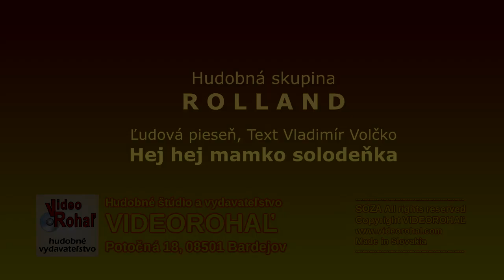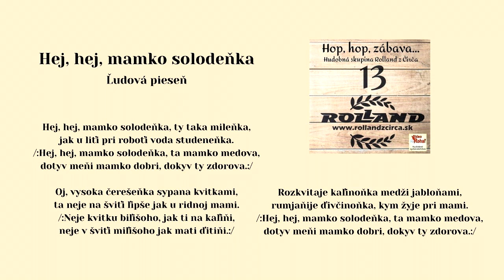ROLLAND 13, Hej hej mamko solodeňka, ukrajinská ľudová, text Vladimír Volčko, Videorohaľ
CD - ROLLAND 13 - Hop hop zabava
V roku 2017 nahrávali v štúdiu VIDEOROHAĽ títo umelci - Miroslav Gernát, Ľuboš Didík, Ladislav Šima, Anton Miko,
Hudobná kupina Rolland datuje svoju históriu od roku 2000.
Od prvého vystúpenia až po dnešok si kapela vybudovala značku vysokej kvality a získala dobré meno na verejných vystúpeniach. K rýchlemu napredovaniu tejto kapely prispelo ajštrnásť zvukových nosičov, posledné natočené CD dostalo príznačný názov 20 rokov skupiny Rolland. Rusínske a slovenské piesne od Rollandu patria dnes k najhránejším skladbám v regionálnych rádiách. Jej členovia sú rodákmi z malebnej rusínskej obce Čirč, ktorá leží v nadmorskej výške 510 m na severozápadnom úpätí Čergovského pohoria pod vrcholom Minčol. V roku 2021 postihlo skupinu nešťastie, člen skupiny Ľuboš Didik tragicky zahynul. Kapela to prijala s veľkým zármutkom. Kapela skúša nových členov, ktorí majú nahradiť neboštíka Ľuboša. Kto to bude, je ešte v tejto chvíli otázne. Dôležité však je, že popularita kapely naďalej rastie, pretože ďalšou novinkou v kapele je "Dievčenske trio", ktoré omladilo kapelu a predovšetkým nový repertoár tejto kapely kladne boduje nielen u svojich fanúšikoch, ale aj v médiach.